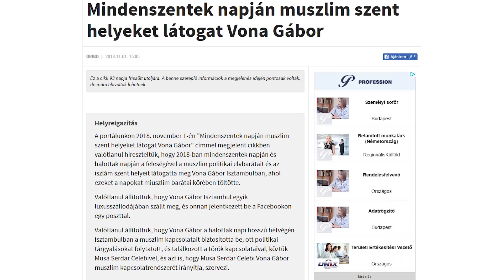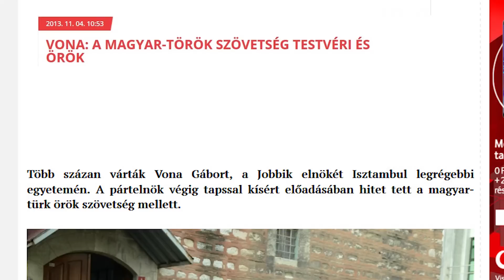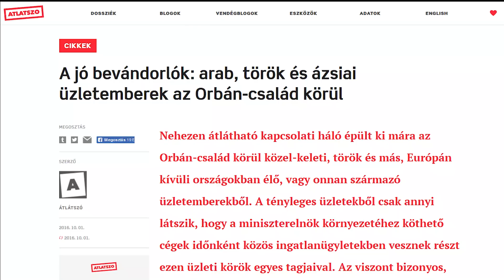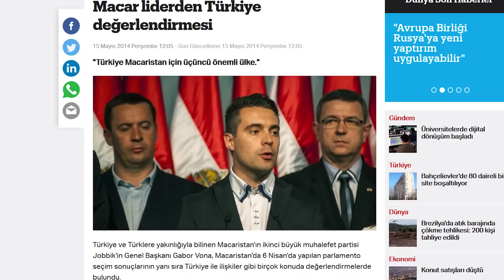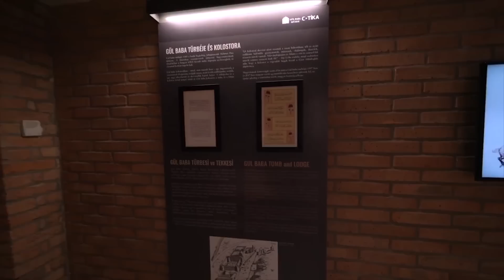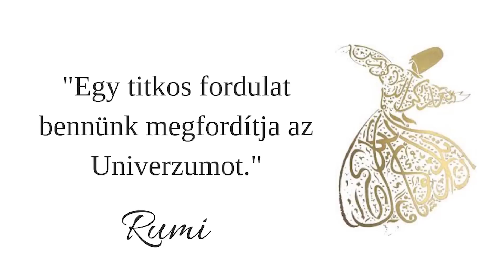A nagy beismerés / Vona Gábor vlogja - 22. rész / Türkçe altyazı ile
Türkçe altyazı için ayarlarda altyazıyı etkin hale getirmeyi unutmayınız.

Támogasd Te is a 21VloG-ot! / Destek için